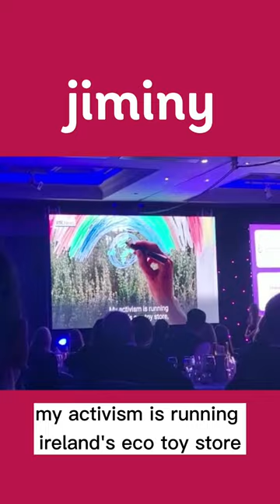We won the Chambers Ireland Sustainable Business Impact Award!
*Feeling celebrated!*

We were shortlisted for the Chambers Ireland Sustainable Business Impact Awards, small/medium business category...and we won it!

The awards event was so positive. I felt they really celebrated all our hard work - creating Ireland’s eco toystore Jiminy to inspire a playfully sustainable world.

They even played a 3-minute video about us to the 250 people there.

All the shortlisted businesses and projects were so inspiring, I came away feeling humbled as well as encouraged.

Thanks @chamberssbiawards for organising, @bam.ireland for sponsoring, to everyone who was a judge...

...but most importantly thank YOU for supporting us - by choosing us for your gift, telling a friend, or cheerleading here on social media - we are nothing without you 💚🌍🌈👧🏼👦🏿